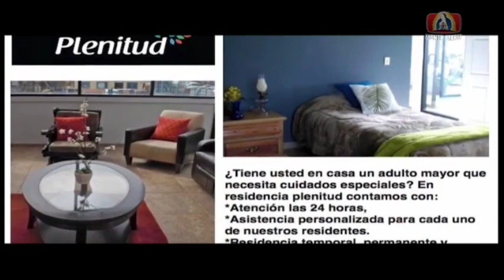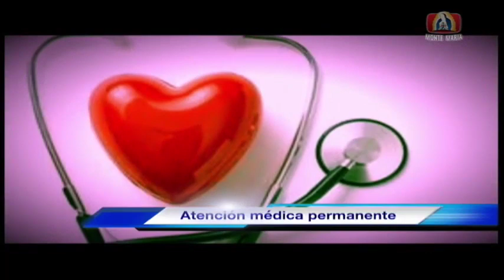Residencia Plenitud│13/03/2020│Miguel Ángel Torres